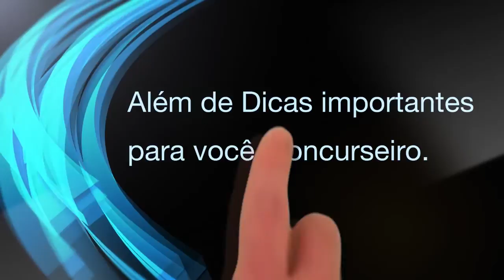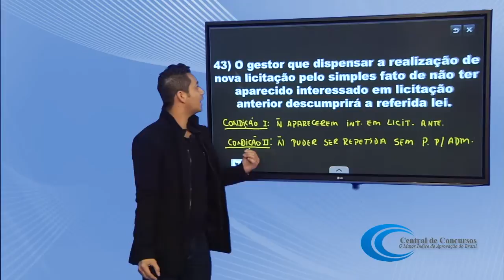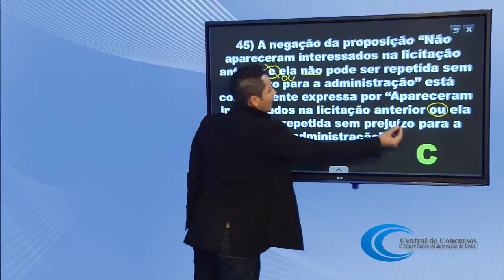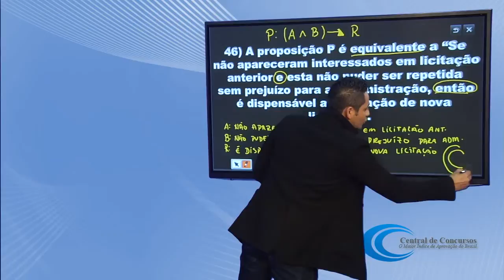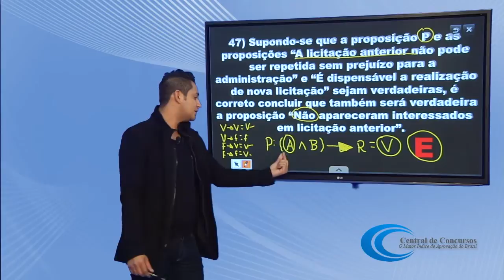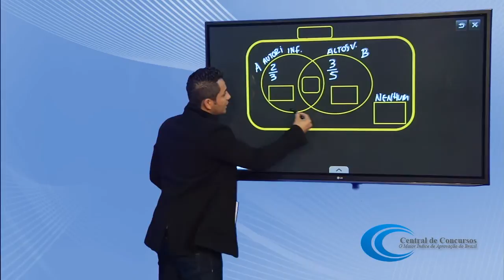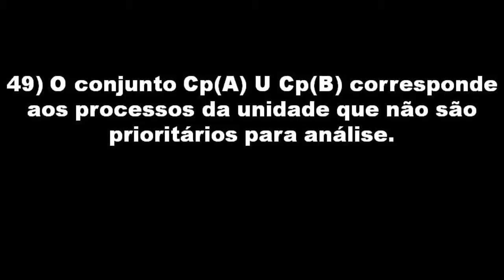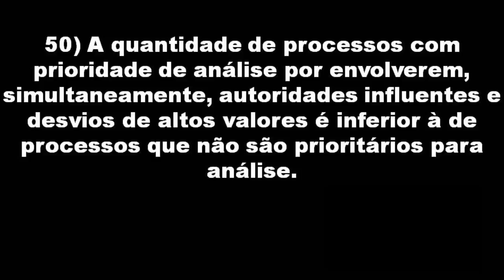MPU 2013 - Correção das questões de Raciocínio Lógico